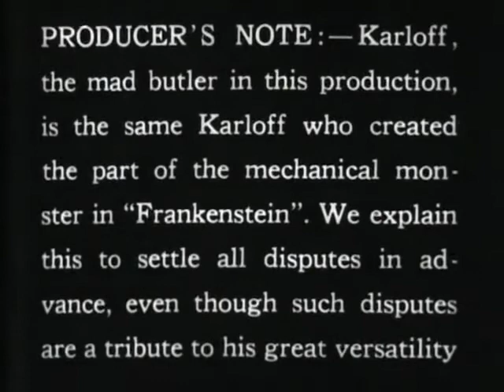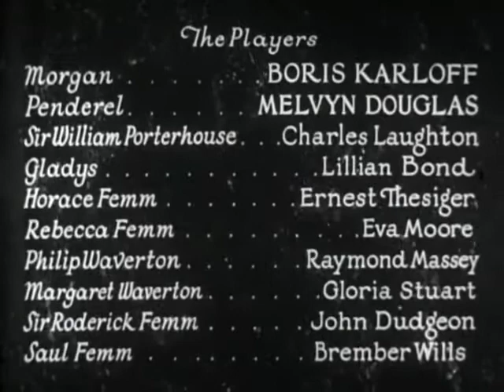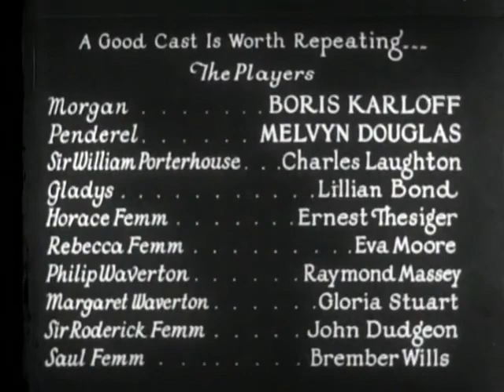The Old Dark House 1932 Horror/Comedy full movie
Three travelers driving through a torrential thunderstorm in a remote area in Wales, seek out refuge in an old dark scary Mansion owned by the Femm family. Horace Femm (Ernest Thesiger) reluctantly let's the trio in out of the storm, later they sit down to a bizarre dinner. Horace is neurotic, Butler Morgan (Boris Karloff) is an alcoholic drunk, while Horace's sister Rebecca (Eva Moore), raves about chastity. After a while the storm brings in an industrialist and chorus girl Gladys DuCane Perkins (Lilian Bond), Morgan's lust and Rebecca's ire are ignited.
1930's horror movies.